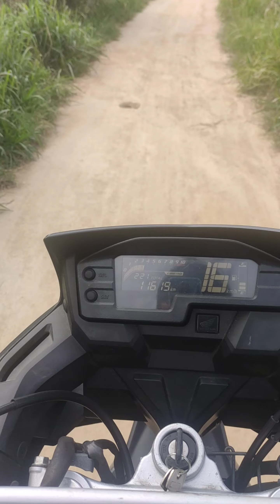XRE 300 pode te levar em Lugares incríveis!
fala galera beleza! sou o Regi Motokar e nesse vídeo eu mostro a uma trilha que fiz com XRE 300, veja os detalhes no vídeo e se inscreva no canal para mais informações!